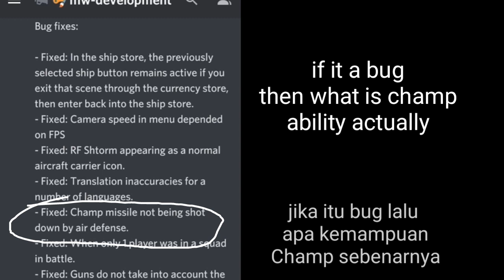missile bug modernwarship [FIXED]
song - hungryshark theme

0:00 - its a bug because
0:36 - DEV CONFIRMT IT
0:47 - tutorial?
0:56 - chou braxy